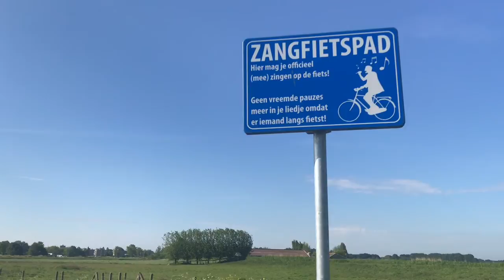Richting het ( verre)oosten..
Tochtje richting de Duitse grens...
Was er goed fietsweer voor...